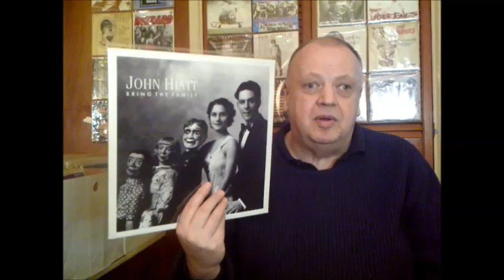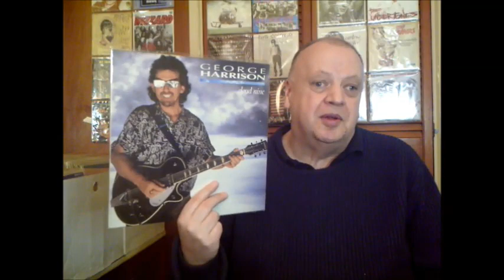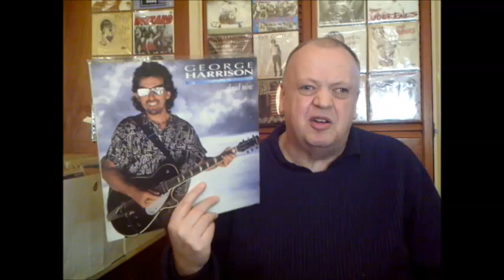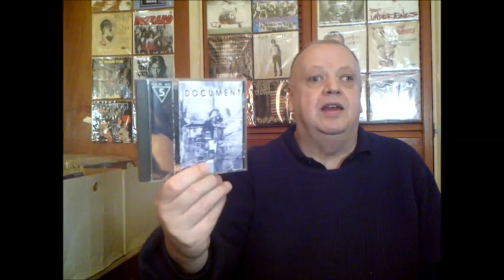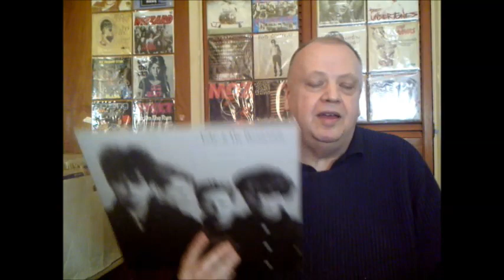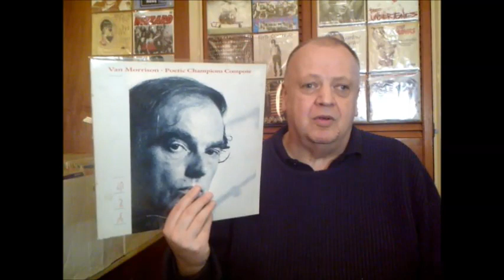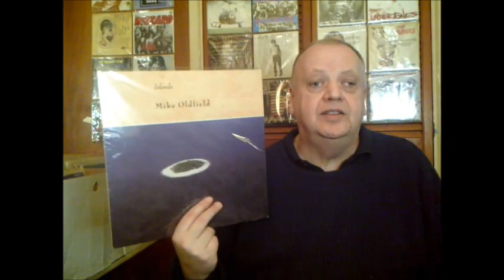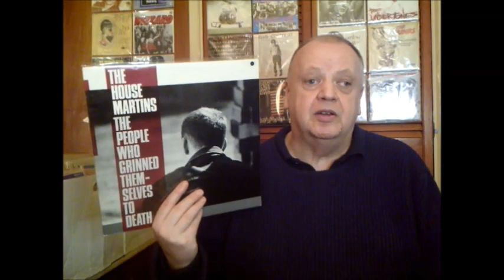My 20 favourite albums from 1987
Continuing the series of my favourite albums from 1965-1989